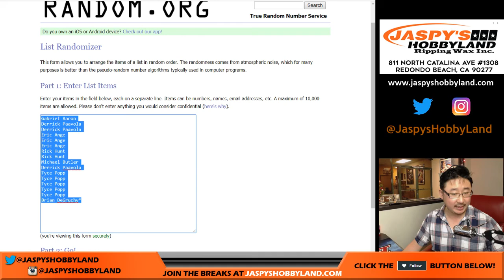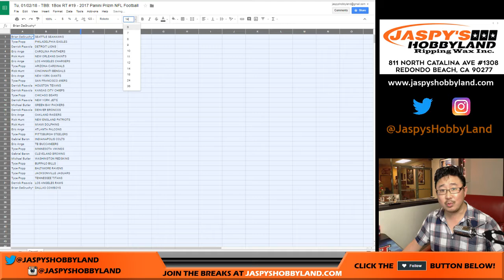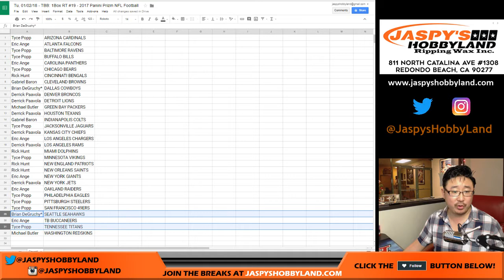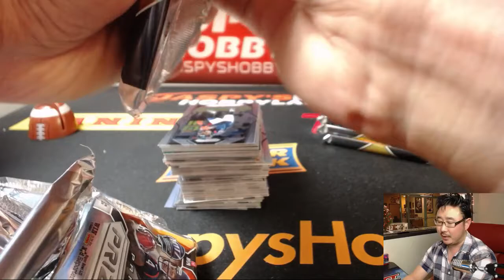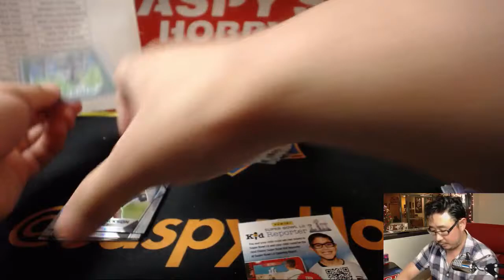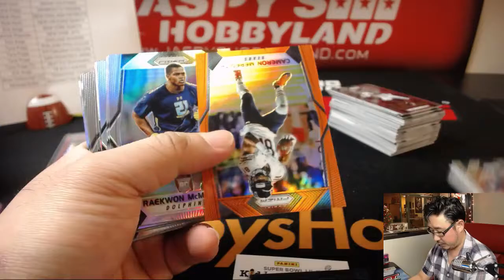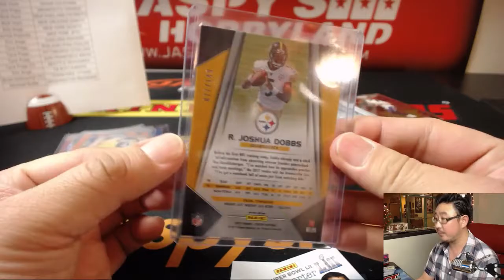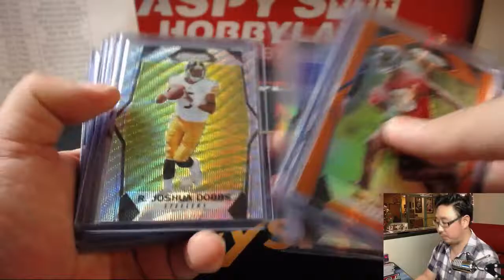Tu, 01/02/18 - TBB: 1Box RT #19 - 2017 Panini Prizm NFL Football